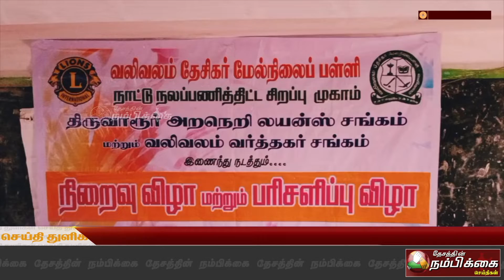திருக்குவளை அருகேவலிவலம் ஊராட்சி ஒன்றிய தொடக்கப்பள்ளியில் நாட்டு நலப்பணித் திட்ட முகாம்